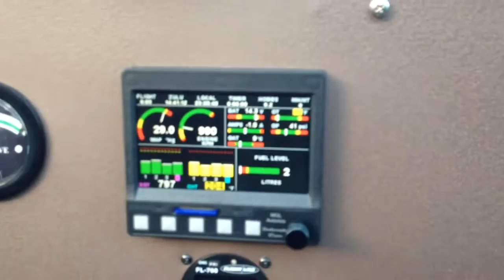Dicks Neighbours must love him lately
Another test run of the T18